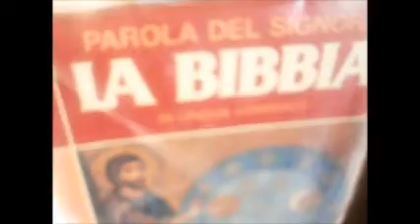io feci un quadretto per la madonna ora ce GESU' ---ma dopo tante sofferenze - vania trabucco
il Beato  Nunzio  all'inizio disse  devi soffrire  e portare un quadretto alla madonna